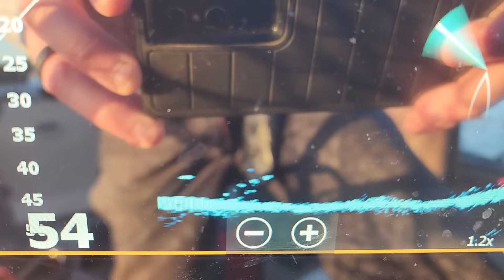I Fished With The GREATEST CATFISHERMAN EVER!! (Winter Catfishing)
I fished with the best catfisherman I've ever met. He definitely showed me how it was done.

Catfish Sweatshirt

Main Line (80 lb)
Leader Line (80 lb)

Camping Gear:
Cheap Small Tent